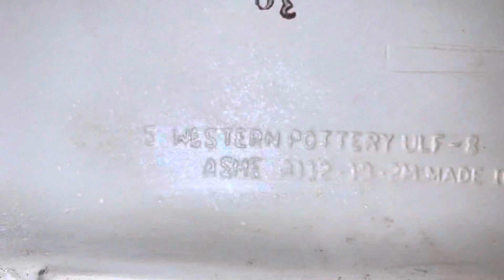Seattle Church Of Christ Kids' Unisex Restroom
Once again, disappointing restroom…

Fixture list:
-1 2007 Western Pottery Aris toilet